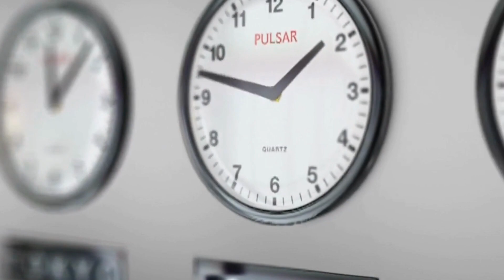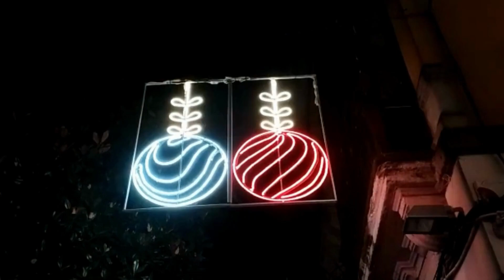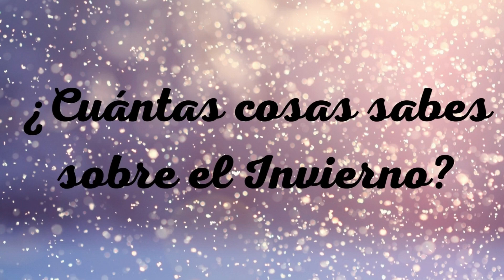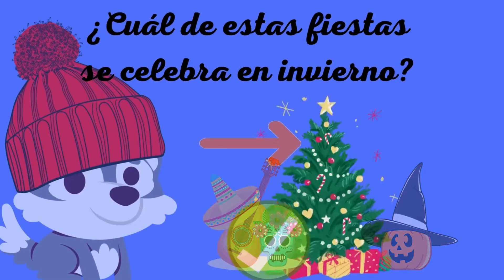LAS ESTACIONES DEL AÑO. EL INVIERNO-THE WINTER IN SPANISH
Lobito Bueno nos ofrece la posibilidad de ganar un trofeo si respondemos correctamente a preguntas sobre el invierno. Para ello, nos irá contando cosas relativas a esta estación.